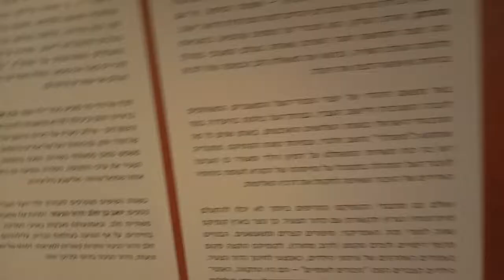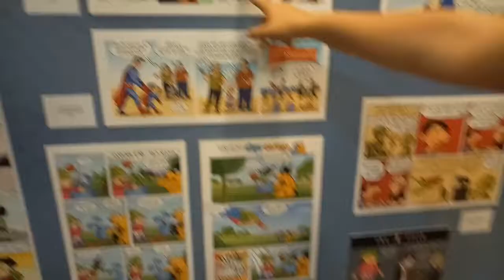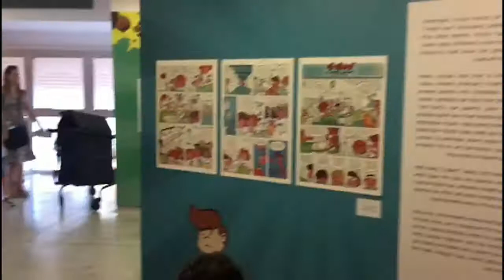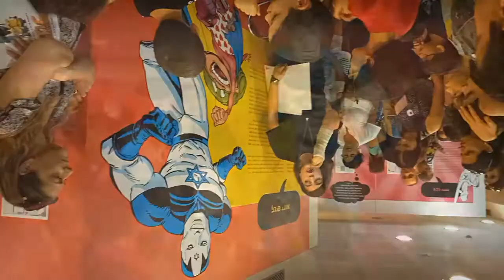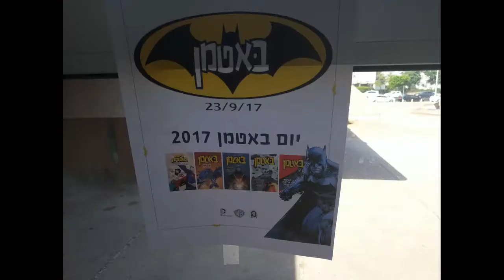יום הבאטמן הבינלאומי ביום מטורף במוזיאון! 😀 המוזיאון הישראלי לקריקטורה ולקומיקס Batman birthday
יום הבאטמן הבינלאומי ביום מטורף במוזיאון! 😀 המוזיאון הישראלי לקריקטורה ולקומיקס  Batman's birthday

הלכנו לאירוע במוזיאון הישראלי לקריקטורה וקומיקס בחולון ב-23 לספטמבר 2017 וחזרנו עם חוויות

באטמן הגיבור האהוב חגג יומולדת והמעריצים מכל העולם ציינו את יום ההולדת כולל מעריצים בישראל, ביום מטורף במוזיאון!
אז מה היה בתוכנית?
סיור מעניין בכולי המוזיאון שכלל מידע מעניין על גיבורי על ואנטי גיבורי על,
סדנת עיצוב דמויות באטמן בתלת מימד
חידון באטמן נושא פרסים
דפי פעילות וצביעה
עמדת צילום (חייבים מזכרת, לא?)
לסיכום- בהחלט היתה חוויה כיפית, במיוחד הסיבוב בתוך המוזיאון שהיה מלא בתמונות והסברים על דמויות קומיקס מוכרות וגם דמויות מוכרות פחות, התפתחות הקומיקס ובמיוחד ההתקדמות בארץ.

הגיבורים שכולנו אוהבים במקום אחד, מומלץ!